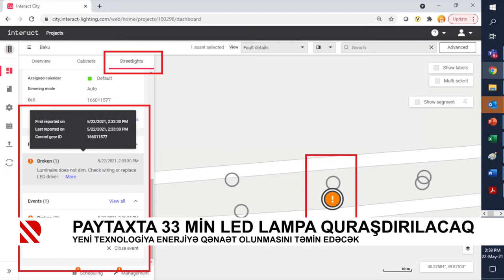Paytaxta 33 min LED lampa quraşdırılacaq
Yeni texnologiya enerjiyə qənaət olunmasını təmin edəcək